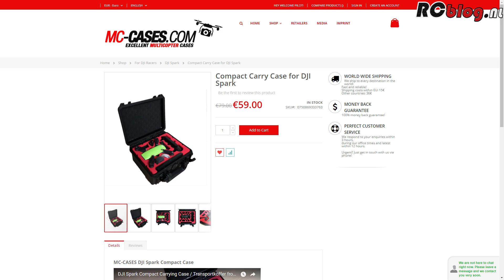MC-CASES DJI Spark Compact Carry Case video review (NL)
- Een zeer stevige, compacte en professionele hardcase voor de DJI Spark, 2 extra batterijen en accessoires.

RCblog.nl is een Nederlandstalig digitaal RC-magazine, gemaakt voor fanatieke RC-hobbyisten, door fanatieke RC-hobbyisten!